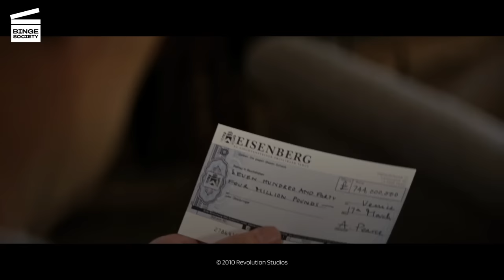The Tourist: He is indeed Alexander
Frank (Johnny Depp) reveals his true identity to Elise (Angelina Jolie). She tells him that she loves him and they share a passionate kiss.

AVAILABLE FOR RENT OR BUY THE TOURIST